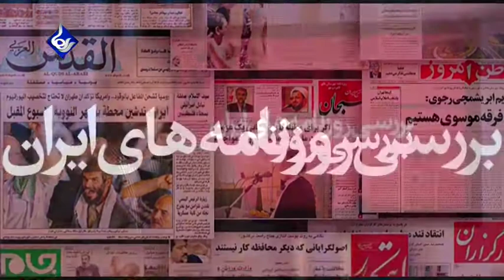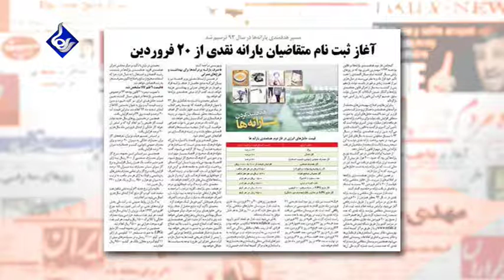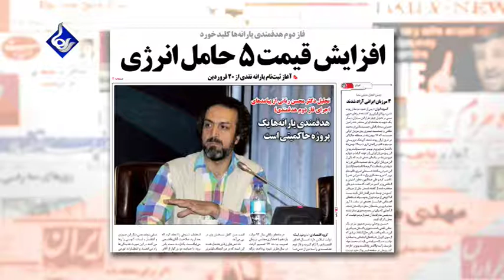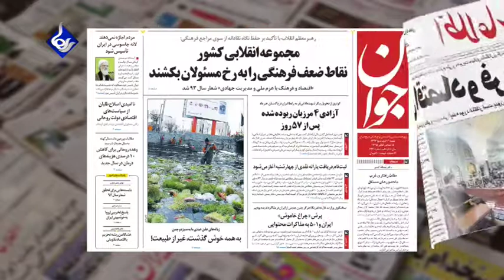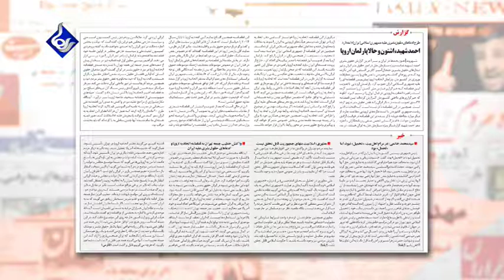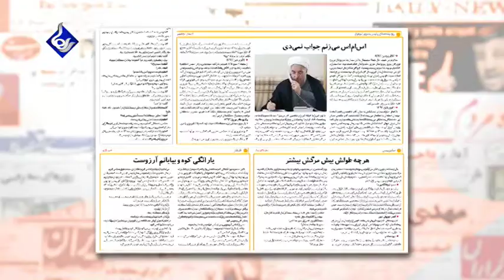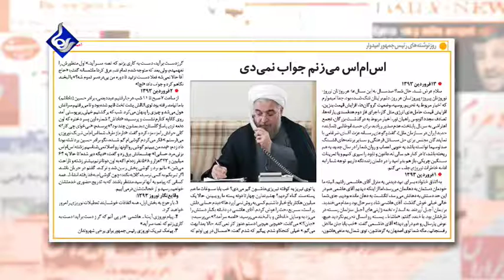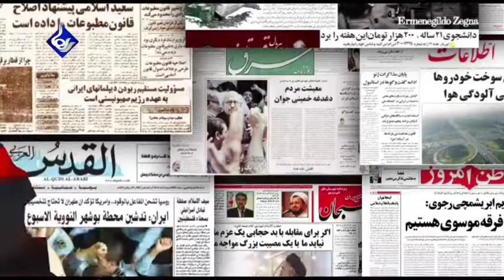Raha TV | بررسی روزنامه ها - ‌Barrasie Rooznameha (05 Apr 14)